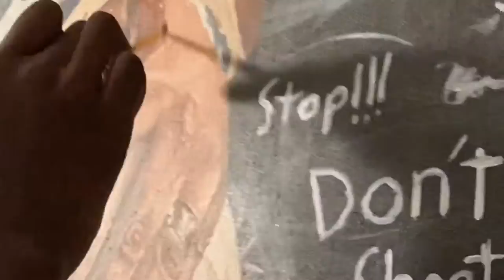George Floyd time-lapse painting "A King Ascends"